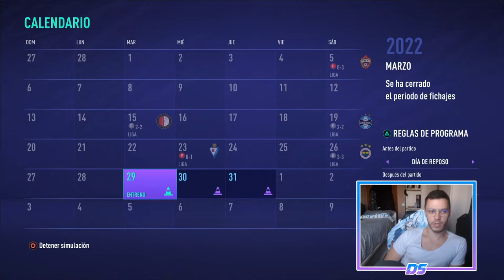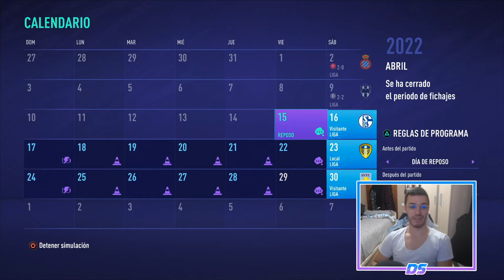FIFA 21 SUPERLIGA SPECTRAL | CORK CITY | ¡¿EXPULSIÓN?! #52